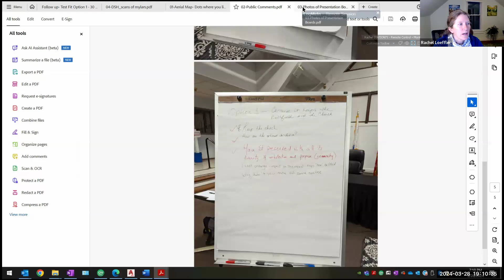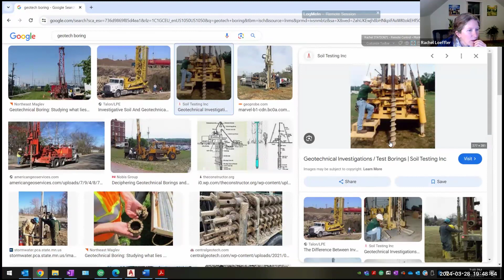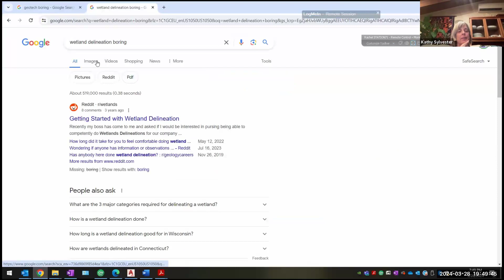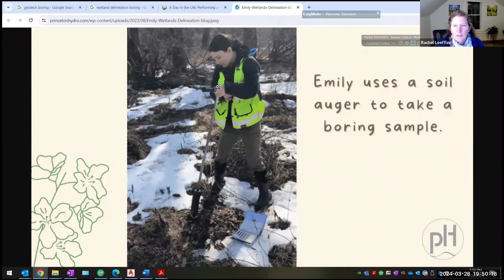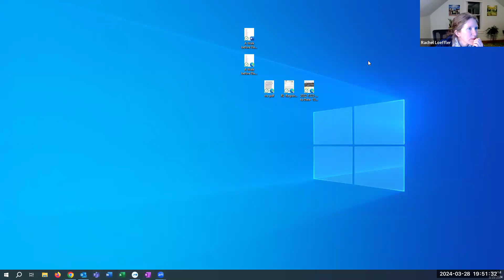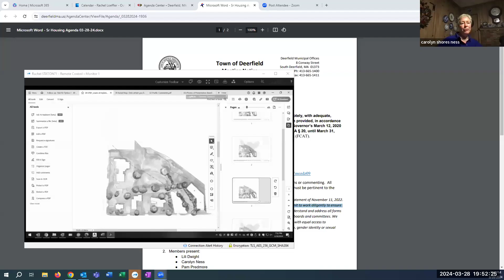03.28.24 - Ad Hoc Senior Housing Committee Meeting